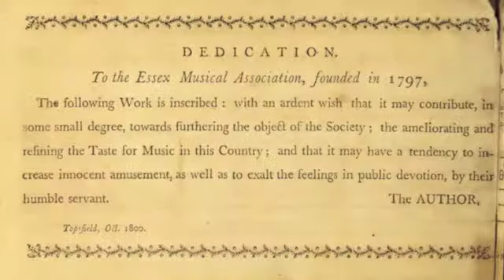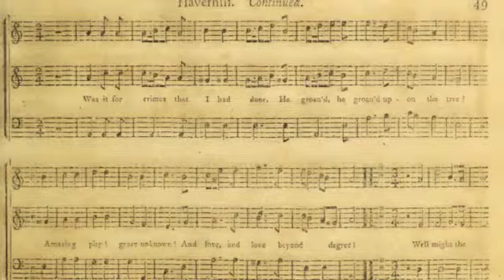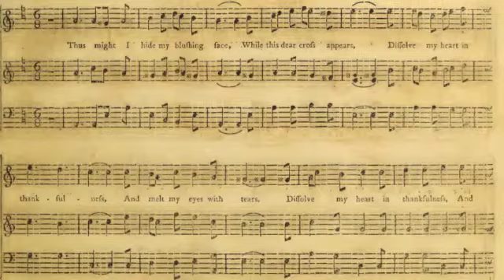Haverhill - Soprano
Haverhill - Men